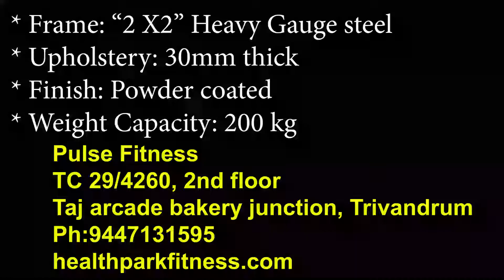ADJUSTABLE BENCH PRESS 10 IN 1 WORK OUT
Pulse fitness Trivandrum introduces 10 in 1 combo bench press for ultimate home fitness. * Frame: “2 X2” Heavy Gauge steel
* Upholstery: 30mm thick
* Finish: Powder coated
* Weight Capacity: 200 kg.